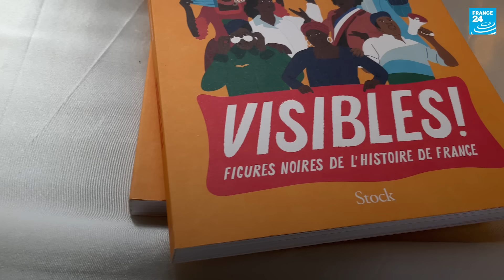"Visibles !" : le livre qui redonne vie aux figures noires oubliées de l'histoire de France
C’est en faisant le triste constat de l’invisibilisation des figures noires que Binkady-Emmanuel Hié et Léo Kloeckner ont décidé d'écrire l’ouvrage "Visibles ! Figures noires de l’histoire de France" (éd. Stock). Rencontre avec les auteurs pour France 24.